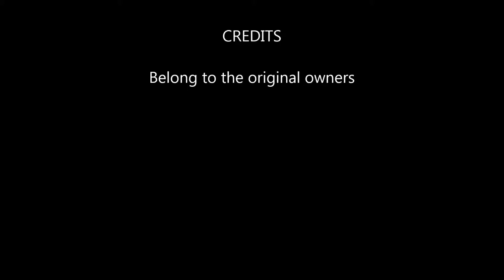Nightcore Christmas in New Orleans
this is a cover of a song owned by some one else